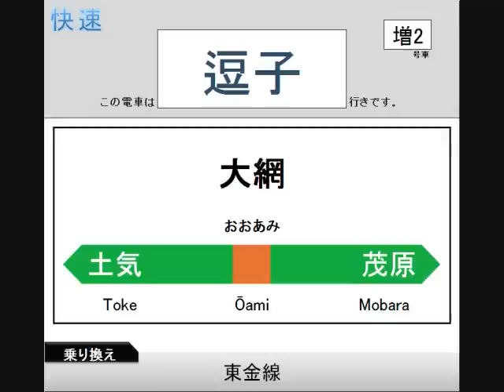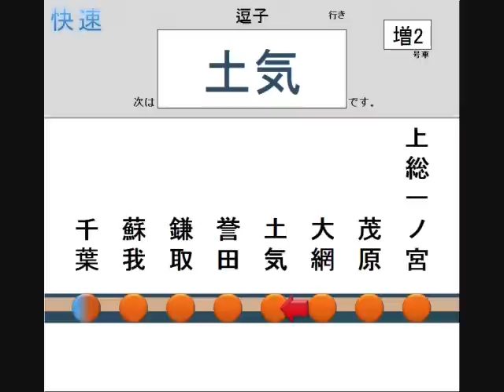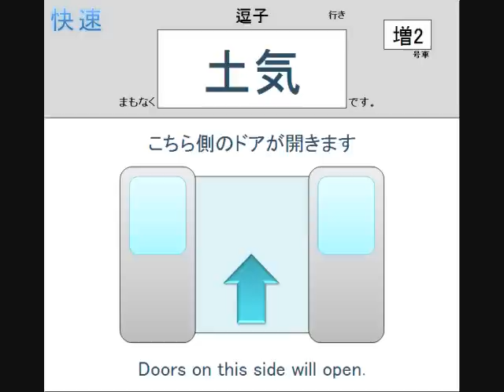E217系自動放送開始 外房線 大網～土気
Ｅ217系が7月1日から自動放送が開始されました。
この音声は外房線快速久里浜(逗子)行き、大網～土気 間です。
※映像は適当に作りました、実際のＥ217系にはディスプレイは設置していません。